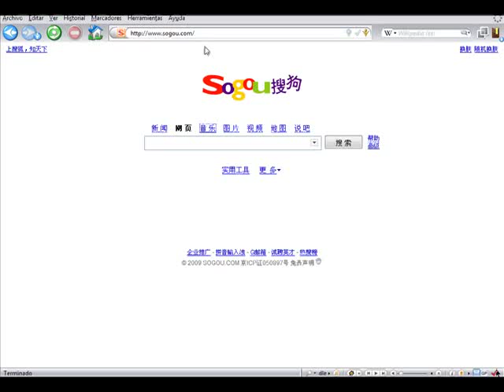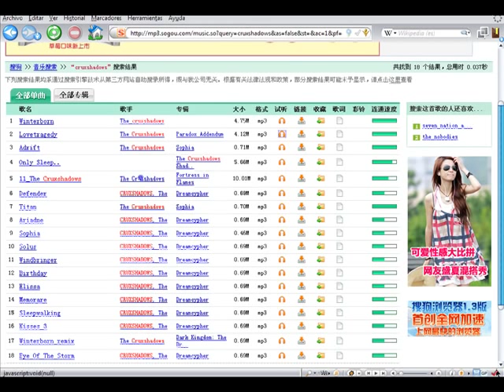sogou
pagina de busqueda de archivos musicales,
descarga mp3,rm entre otros...